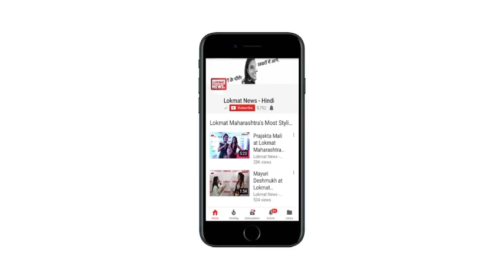Sridevi की मौत से सदमे में Raza Murad, Lokmat से की ख़ास बातचीत| Sridevi Died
बॉलीवुड की जानी-मानी अभिनेत्री श्रीदेवी का शनिवार (24 फ़रवरी) को हृदय गति रुक जाने से निधन हो गया। महज 54 साल की उम्र में श्रीदेवी ने दुनिया को अलविदा कहा है। उनकी मौत की खबर सुनकर बॉलीवुड सहित पूरा देश सदमे में है। श्रीदेवी का निधन दुबई में हुआ है लेकिन उनका अंतिम संस्कार मुंबई में ही किया जाएगा। इसके लिए उनका पार्थिव शरीर दुबई से मुंबई लाया जा रहा है।